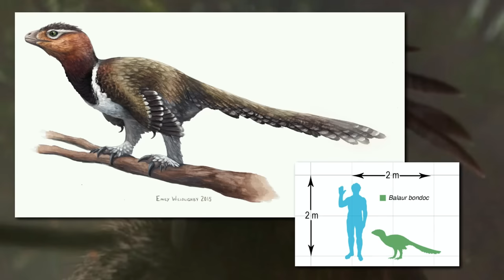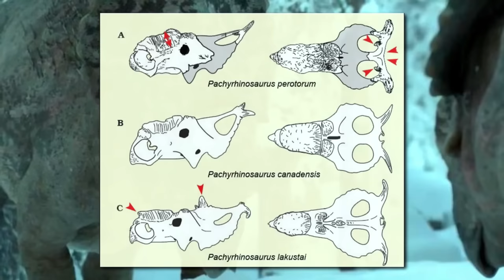Prehistoric Planet - Temporada 1 Completa | Resumen y Análisis (Recopilación)